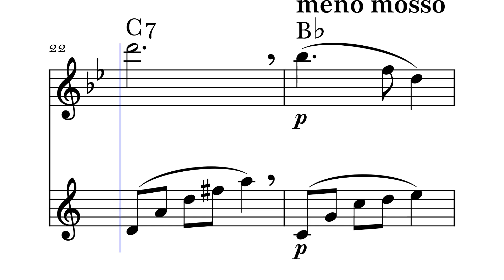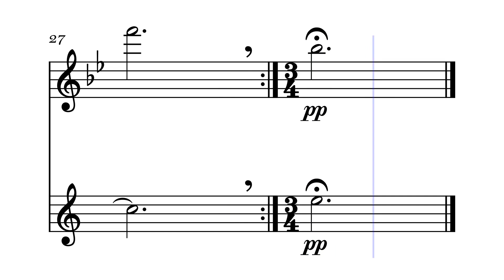Silent Night - FLUTE & CLARINET DUET Sheet Music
Explore the sheet music for "Silent Night." Perfect for musicians looking to perform this timeless Christmas song in a duet arrangement. Get the sheet music for "Silent Night" and add this classic holiday piece to your duet repertoire. This sheet music for "Silent Night" is ideal for two musicians wanting to create a beautiful and harmonious performance.
Purchase the sheet music for "Silent Night" today. Download the sheet music for "Silent Night" and start practicing now.